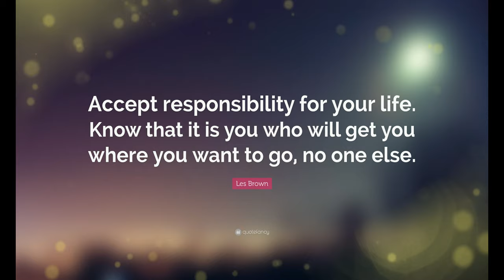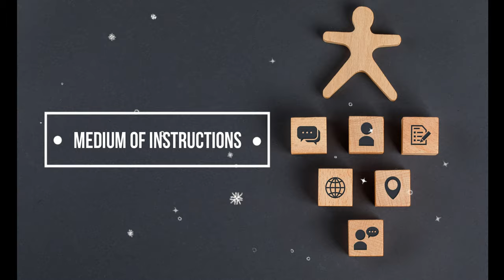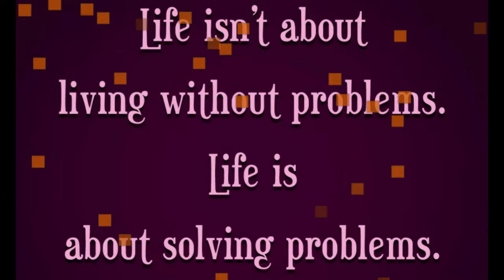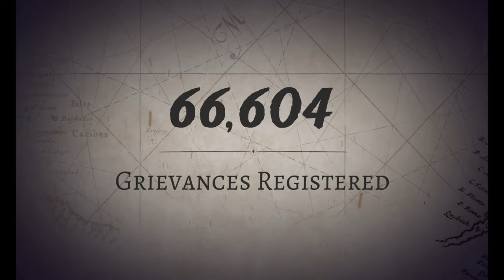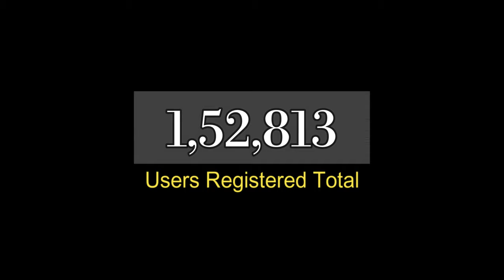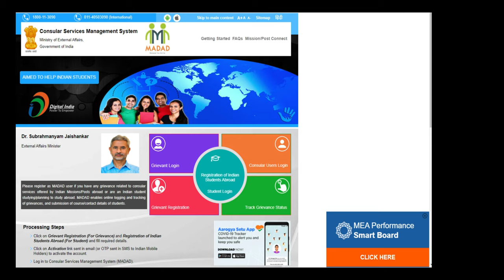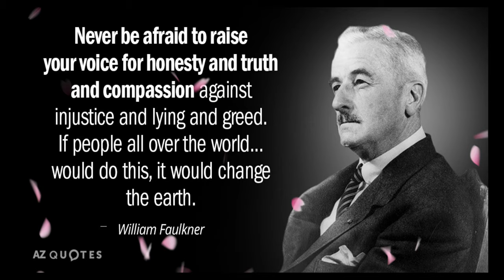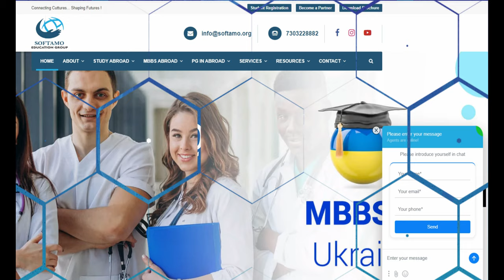How Indian Students Can Avoid Scams In Abroad | MADAD Portal | MBBS Abroad | Study Abroad | Softamo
In this video I have shared a must watch video for How Indian Students Can Avoid Scams In Abroad | MADAD Portal | MBBS Abroad | Study Abroad | Softamo in detail.

Dear students,
A very much awaited video on demand is here for the students who are planning to study in Abroad. This is one of the untold video which can help thousands of Indian Student studying in various courses in Abroad.

How to Avoid Scams In Abroad ?
1) Indian Students studying in Abroad (Introduction)
2) Problems faced by Indian Students:
a) Fooding – Self Cooking is the most preffered solution.
b) Accomodation – Once the students become familiar with a place, this issue can be resolved.
c) Studying – Mutiple sources are available for students for information.
d) Scams in University in terms of College Fee submission, Cheating by Official Contractors, Corruption in International University – A detailed solution is provided below on ‘How to keep yourself safe from Scammers’.

MADAD
An initiative taken by Indian government to safeguard it’s young minds who are planning to study in abroad in any of the courses.In the absence of any data on Indian students studying abroad, the Indian government has launched a registration module for them so they could be reached in case of an emergency.
External Affairs Minister Late Shrimati Sushma Swaraj launched a student registration module for Indian students studying abroad on the MADAD portal. This allows the government to track the number of students going abroad and also reach them in the case of an emergency.
Until now the government of India had no data about Indian students studying abroad. Consequently, it had no way of helping them in case they encountered any problems or had grievances that needed to be redressed. But with the launch of this new module on MADAD, the government can easily help the students in times of need.
The MADAD website has been around since February 2015, and about 6498 students have already registered themselves so far. This portal can be used to reach the government for problems related to court cases, compensation, domestic help, salary dues, repatriation, cases of arrest, etc. The portal cannot be used for visa, passport queries, emergency travel documents, or attestation of documents.

Here’s how you can register:
1. Log onto and click on new user.
2. Click on Manage Profile under Student Registration.
3. Enter your details.
5. You will then receive a confirmation.

National / International Call Centre
Call Center Timings: Citizen Service Executive Support: 8 AM to 8 PM except Saturdays and National Holidays.

Student Issues***

Please read the page thoroughly.

Message from External Affairs Minister Dr. Subrahmanyam Jaishankar:
Please register as MADAD user if you have any grievance related to consular services offered by Indian Missions/Posts abroad or are an Indian student studying/planning to study abroad.